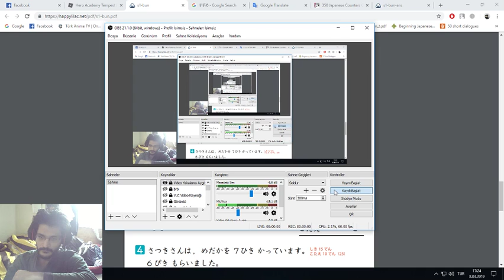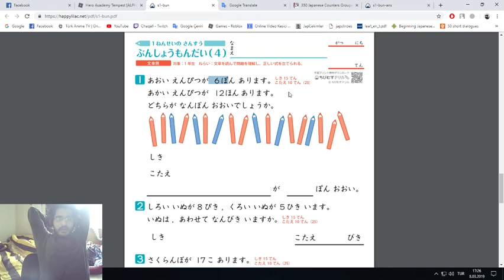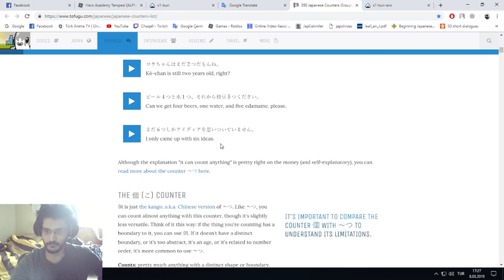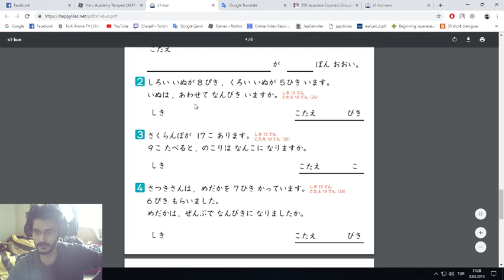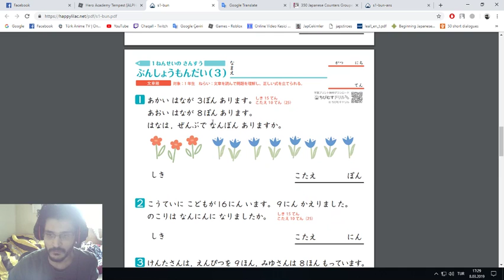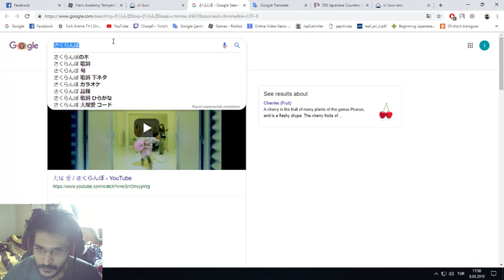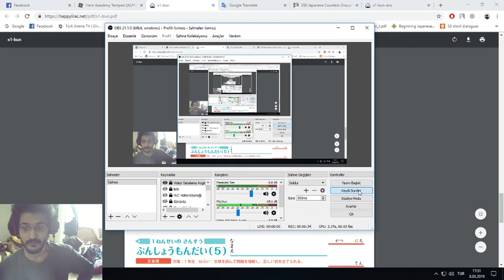Japonca Dersler 39 - Sayaç Alıştırma Bölüm 3